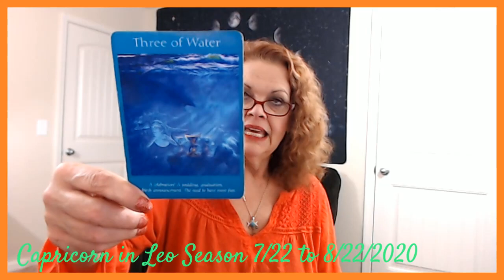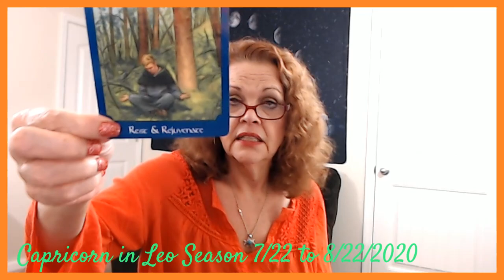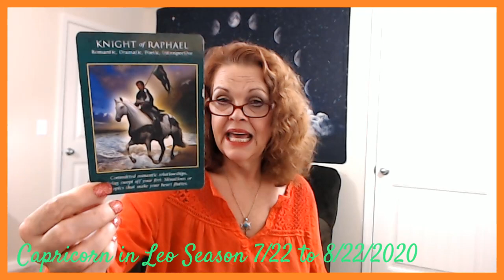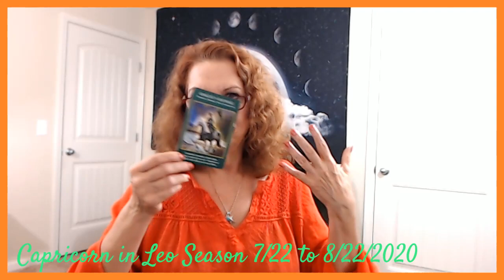Capricorn in Leo Season July 22 to August 22, 2020 Too Many Choices For YOU!